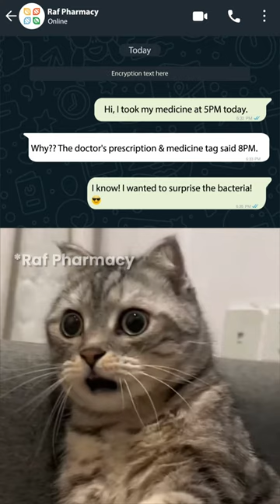RAF PHARMACY CAT MEDICINE MEME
Their instructions are tailored to your specific needs, so make sure to follow them closely. Stay committed and follow their guidance for a healthier future 💪🌿.

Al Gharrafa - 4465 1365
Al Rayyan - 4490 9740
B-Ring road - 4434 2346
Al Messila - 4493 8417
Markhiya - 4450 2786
Ras Bu Abboud - 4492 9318
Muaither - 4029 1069